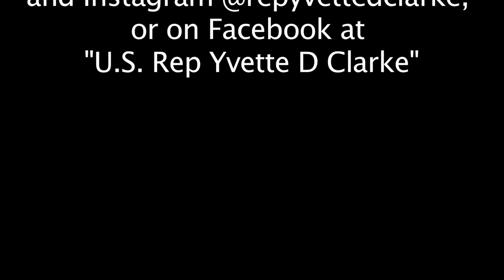Congresswoman Clarke's SXSW 2018 PanelPicker Proposal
Rep. Yvette D. Clarke,  from New York’s 9th Congressional District, presents a panel proposal for South by Southwest focusing on cultural appropriation, and why it is crucial for people of color to tell their own stories.

Vote for Congresswoman Clarke for the SXSW Panel Picker between August 7-25. More information to come.